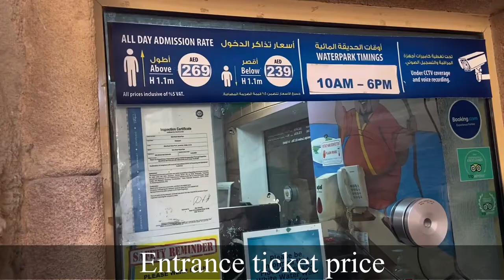Family outing with kids at waterpark | Wild Wadi